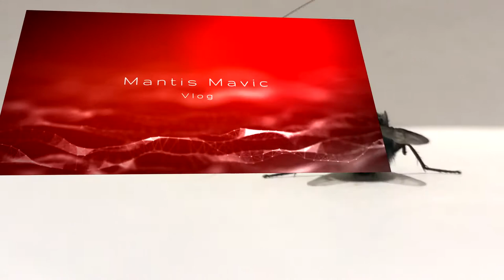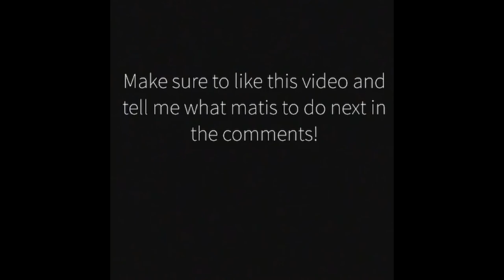Malaysian Shield Mantis (Rhombodera basalis) Feeding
I would highly reccomend: "My DJI Experience 4K "
Today I fed my Shield Mantids. They are both L5. They are my favorite mantis species.